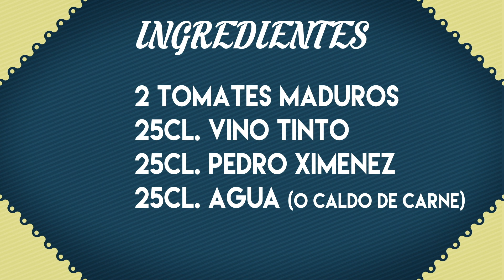11 - RABO DE TORO - COCINA CON MI MADRE - Alex O'Dogherty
¡Arranca la 2ª temporada con fuerza!

Vuelvo a San Fernando para cocinar con mi madre, con mi padre por supuesto, a los mandos de la cámara.

Esta vez nos hemos decantado por una receta típica andaluza como es el rabo de toro. Con la dificultad añadida de que ninguno de los dos lo habíamos hecho antes. No nos salió nada mal, pero es mejor que lo veáis vosotros mismos. Y si os atrevéis a hacerlo, mucho mejor.
Espero que lo disfrutéis tanto como nosotros, y lo compartáis mucho.

Aquí van los links en los que nos inspiramos para hacer esta receta:

Salud y mucho Chus Chus